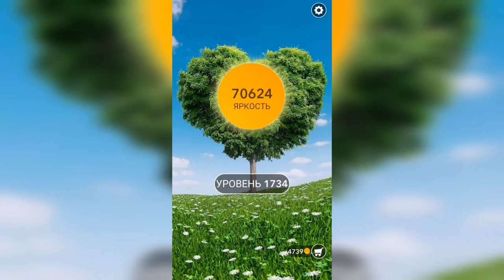Word / Слово Крест: Поиск русского кроссворда / Уровень 1734